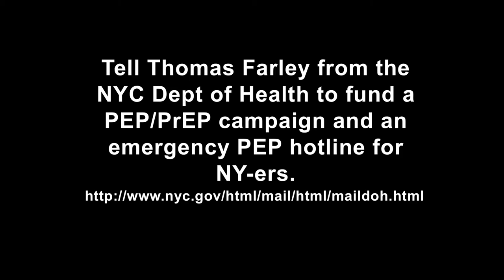ACT UP Die-In at NY Public Library